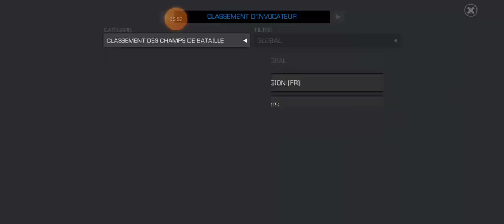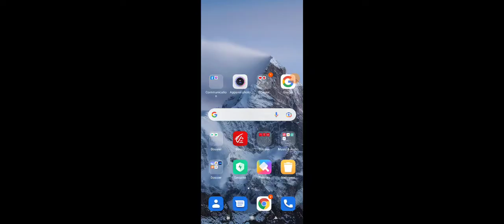1 ER TEST DES BATTLEGROUNDS + AVIS - MCOC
Content de vous retrouver pour cette New vidéo et je test ce New mode de jeu vraiment sympa.